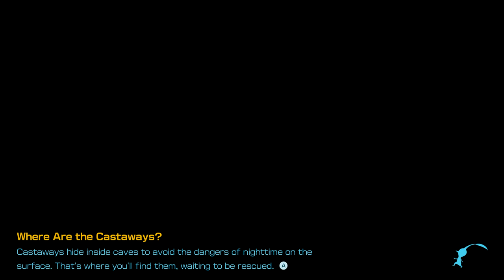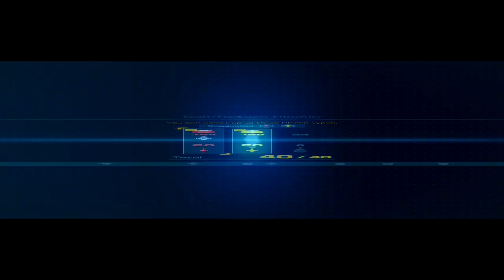5 Pikmin 4 1 Of 5